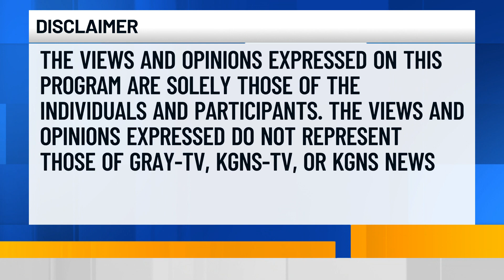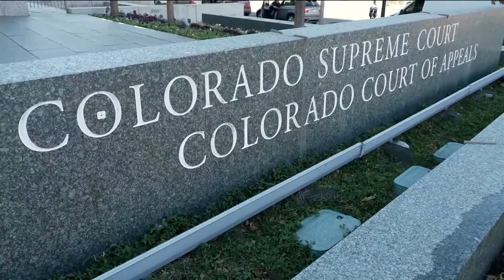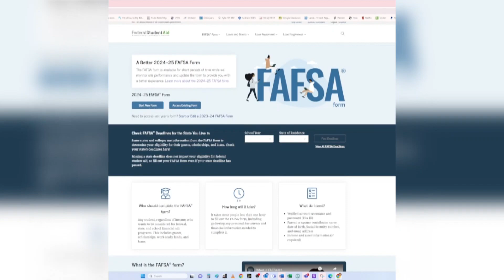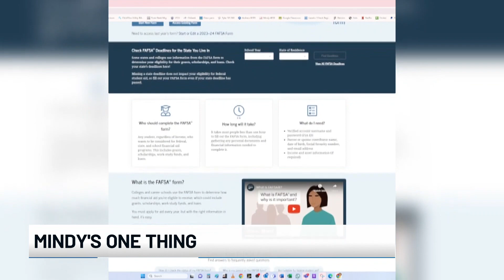House GOP tours the border, Trump pleads to Supreme Court after being tossed from ballot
A congressional delegation of more than 60 Republicans, led by Speaker of the House Mike Johnson, toured the U.S.-Mexico border this past week.

The group held a press conference to bring attention to an issue that they think will propel them in negotiation talks: immigration and the border crisis.

Texas’ 28th Congressional District Representative Henry Cuellar told us it’s not a red or blue issue, but an issue where both Republicans and Democrats need to come together to solve the problem.

Then, our panel discusses the fallout from Colorado’s ruling that leaves Trump off the Republican primary ballot.